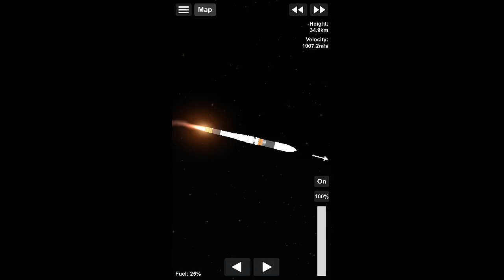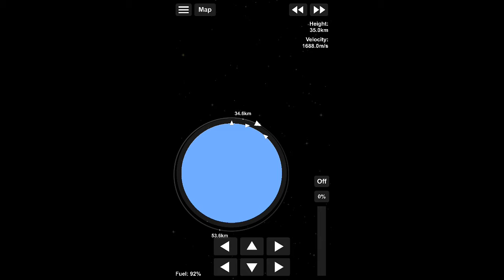I built a soyuz rocket